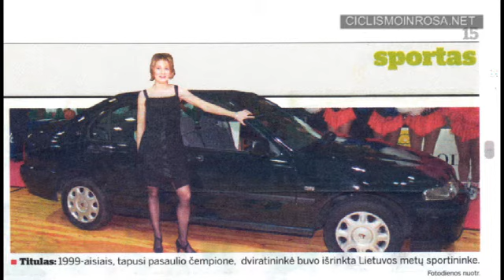Edita Pucinskaite da l'addio al ciclismo agonistico al Museo dei campionissimi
Sabato 27 novembre Ciclismo in Rosa ha avuto l'onore di partecipare ad un evento di rilevante significato per il ciclismo femminile: l'addio al professionismo della grande Edita Pucinskaite.